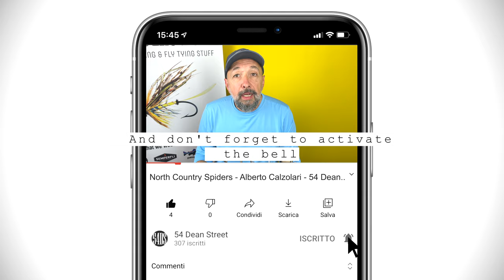North Country Spiders - Alberto Calzolari - 54 Dean Street